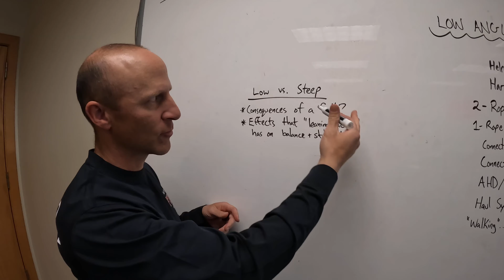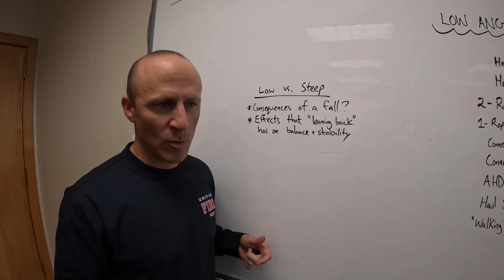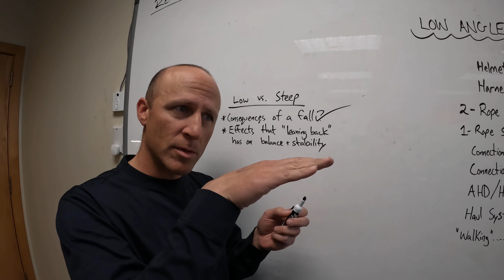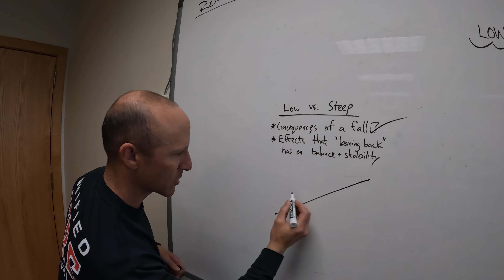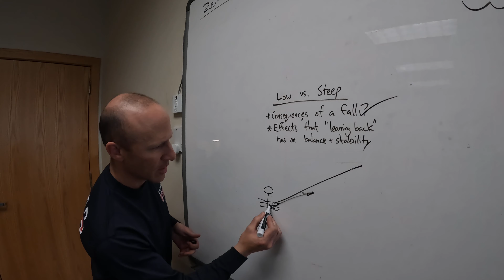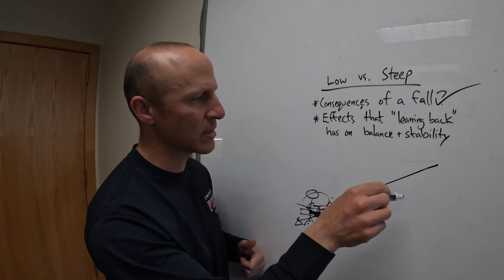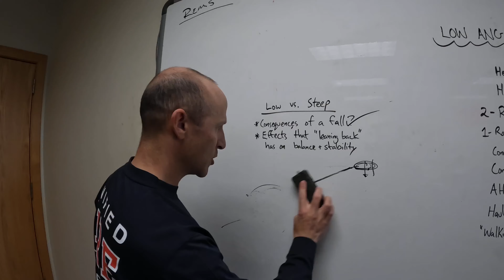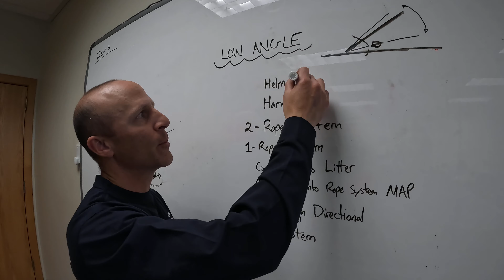Low Angle Rope Rescue: An Oxymoron?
One thing I didn’t mention was the option for “role reversal” between a rope system and the rescuers: A single rope could also act as a working line that is either raising or lowering the litter, while the tenders serve as a backup to hold the litter in place off the ground.